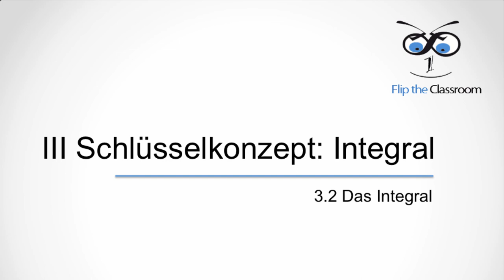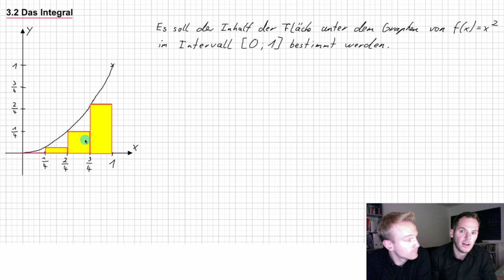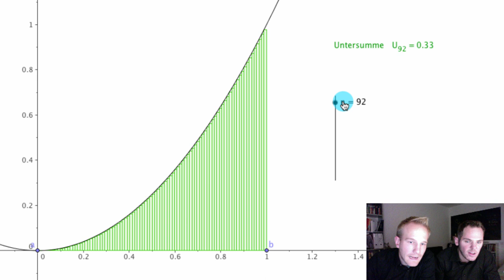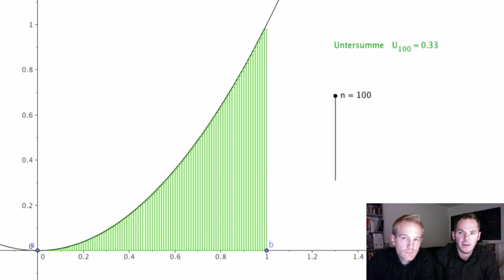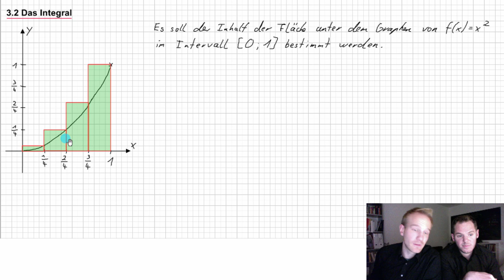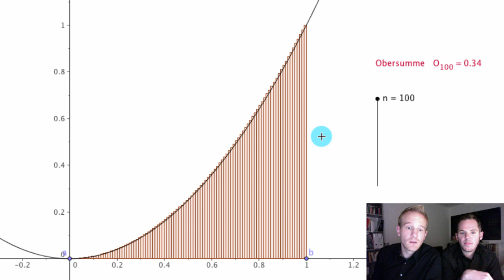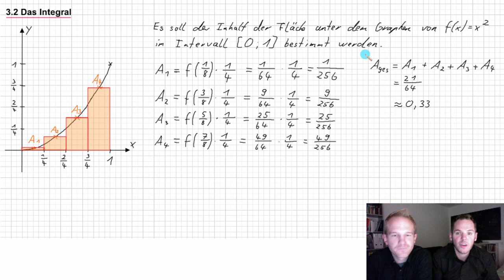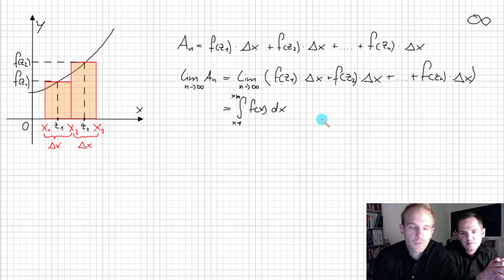3.2 Das Integral